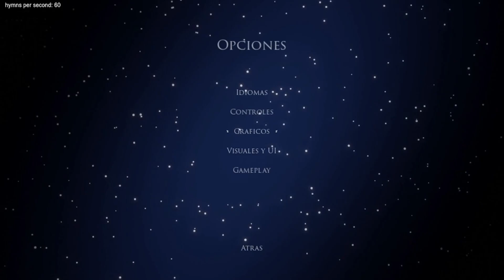Friday Night Funkin' Hymns of Hallownest DEMO | Hollow Knight (FNF MOD) (En Español)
"Friday Night Funkin' Hymns of Hallownest DEMO"

00:00 Preview
01:53 Menu (Silenciado por Copy)
02:02 Idiomas
02:11 Opciones
02:58 START GAME
03:18 Overworld
03:30 Dialogo
03:43 Obtienes amuleto
03:53 Equip amuleto
04:34 Dialogo
04:43 First Steps Song 1 (BF VS Elderbug)
07:07 Dialogo
07:18 La tienda se abre
07:36 La tienda
07:41 Dialogo + compra
08:17 Swindler Song 2 (BF VS Sly)
10:31 BF moment
10:45 Sly empieza a tocar la saxofón
12:12 Dialogo + compra de mejoras
13:46 Overworld + Equip nuevo equipo
16:05 yo dandome cuenta que no queda nada mas y llendo a freeplay xddd
16:13 Freeplay
16:30 Lichen Song 3 (BF VS Moss Knight)
16:50 Moss Knight se da cuenta de nuestra presencia
18:17 Sounds cool
20:34 Credits (Silenciado por Copy)
22:03 Gameovers

"Devs"

Winn  Whatify / Coder: @whatify9636
NateTDOM / Artista,Animador: @NateTDOM
Lars / Traductor: @Alex-ms7ef
FlipDesert / Traductor: @flipdesert72450
Snakeguy / Traductor: @SnakeGuyO
Sakuroll / Traductor: @sakuronuance
Dom / Special Thanks: ???

|Mod|

Mi discord: Yper6930

[Algorithm Item]

ignorar